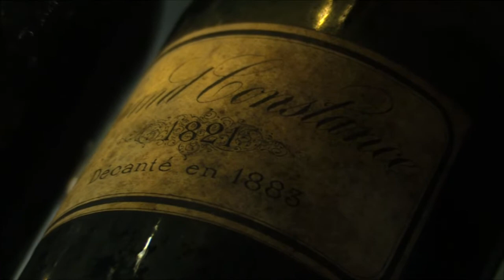Vin de Constance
Vin de Constance is a legendary name, but what is behind such a fame?
Let's have ASI sommelier Jean-Vincent Ridon guide us through the history of the most famous South Africa wine.